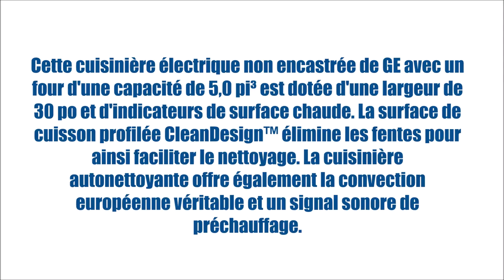PCB905SKSS (Cuisinières - Électrique amovible) | BonPrix Électroménagers | Montréal - Laval - Québec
Cuisinière électrique non encastrée GE Profile de 30 po dotée d'un élément de cuisson dissimulé, d'une cuisson à deux éléments, d'un four autonettoyant et d'une surface de cuisson d'un bord à l'autre.

MONTRÉAL:
1601 Rue Dickson
Montréal, QC
H1N 3T4

LAVAL:
1171 Desserte Nord Autoroute 440
Laval, QC
H7L 3W3

QUÉBEC:
3095 Boulevard Wilfrid-Hamel #104
Québec, QC
G1P 4C6